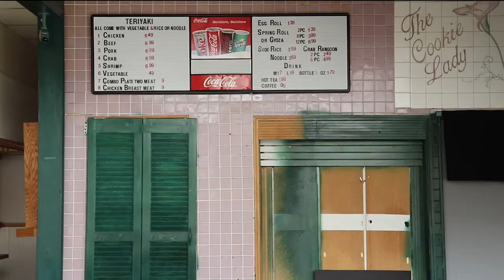Exploring an Abandoned Mall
In this video, we are exploring an abandoned mall in Sherman, TX!